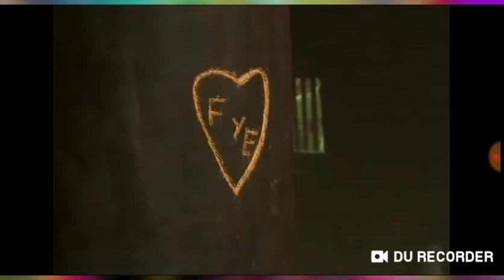Mañana es para siempre/Capitulo2 parte2/5